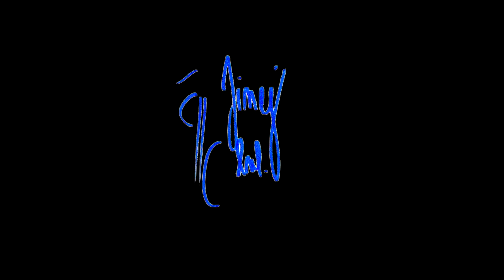Mototrip Tatry 2021/ Tyhle cesty jsou zlo/Opravila se mi motorka (sama)/ kemp pod Tatrama/ /#4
Pokračováni tohoto ne příliš dobře započatého dnu, bylo již klidnější... možná proto že se ani rychle jet nedalo :D Katastrofální silnice, všude samé oprava, která nemá cíle.  Ale na druhou stranu se to k večeru vylepšilo, našli jsme krásný kemp, krásné cestičky a krajinky v Pieninském národním parku.
Vyrazili jsme v hojném počtu, a počasí nám taky přálo tak doufám, že se vám tato série bude líbit, a že někoho z vás také nalákám na výlet ať je to kamkoli. :D

Videa jsou počítačově upravena a vylepšena, aby diváka zaujala. A vlastně to kolikrát nejsem ani já, ale pouze nic neříkající záběry pro pobavení. :D